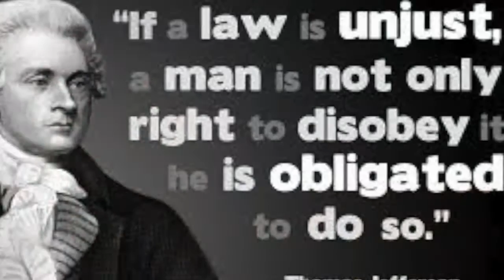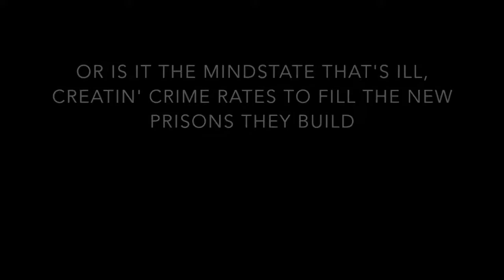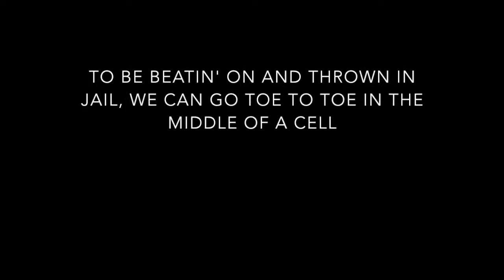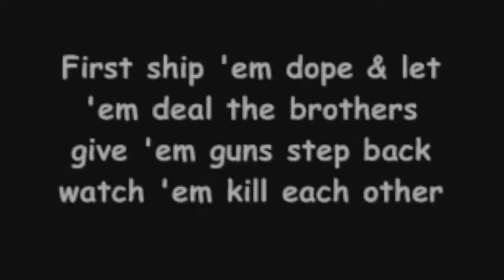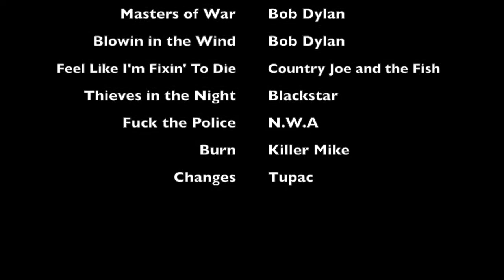How Music Influences Society, Spring 2016 (US HIS II)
This is about how music has pushed American society to change over the years. Danny Miller - School Project Grade 11